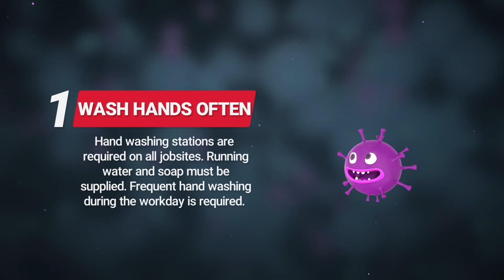5 Steps to stop the spread of coronavirus on the jobsite